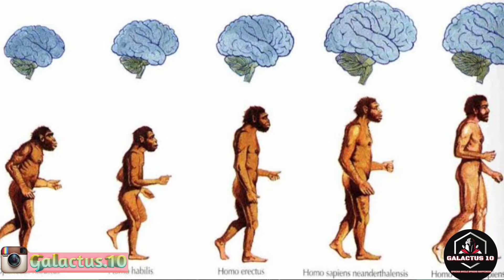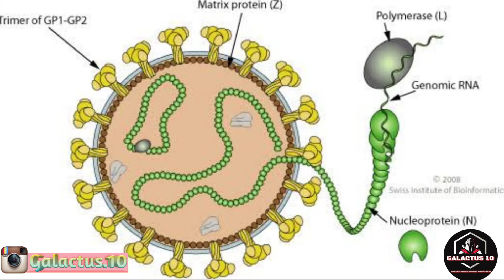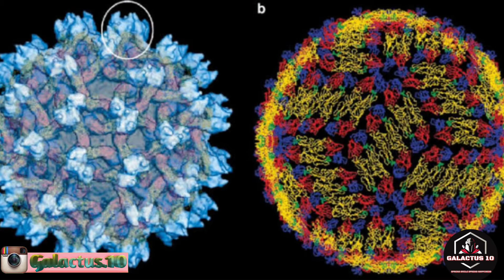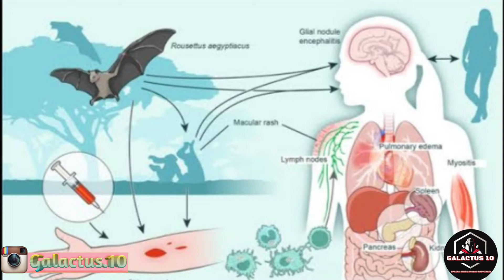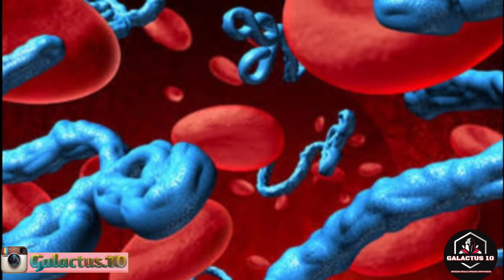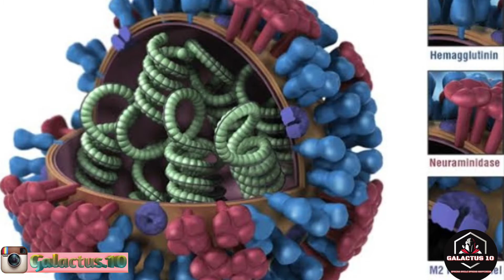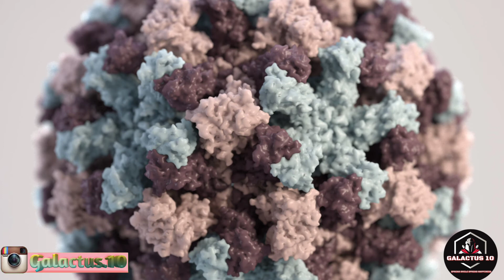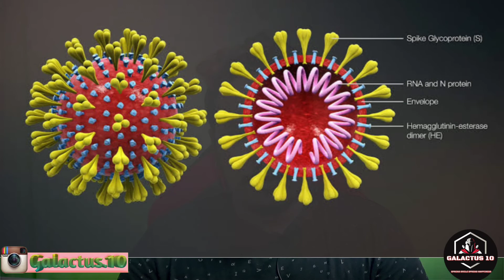10 Most Dangerous Viruses In The History Of Human Race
This Video Is Based On 10 Most Dangerous Viruses In The History Of Human Race. There Are Lot More Viruses Which Affected Human Race But This Few Are The Deadliest Of All. This Deadilest Viruses Tested Humans To There Limit. Few Of This Viruses Are Treatable But Few Are Not. There Are Few More Viruses Which Could Have Easily Enter This List Like SARS, Swine Flu, Russian Flu And Whole Lot More. In Human History Influenza Virus Is The Virus Which Took Most Human Lives With It's Different Strains But Plague Took Millions Of Lives In A Very Short Period Of Time. For Few Viruses Like Cholera And Small Pox, It's Human Who Should Get The The Credit Of Spreading It. Our Unclean And Unhygenic Attitude Help It To Grow To Level Of Pandemic Or Outbreak. Now We Are Again Threaten By Another Virus Which Is CORONA Virus Or COVID 19. When It Comes To Mortality Rate Maybe Its Less Dangerous Than The Others In This List But It Spreads In Very Quick Succession Which Makes It One Of The Most Dangerous Virus Of All Time. Together We Can Fight Out Of This, We Have That Capability And We Have Shown That In Recent History Like SARS And Swine Flu. Our Governments Are Doing Everything That They Can To Keep Us Safe But It's Us Who Needs To Understand The Severity And The Need Of The Situation. No Government Or No Country Wants Lockdown, It Affects The Economy And The Growth Rate Of Economy Even After We Overcome This Outbreak. So We Needs To Help Our Government To Successful Implementation Of This Lockdown For Our Own And Our Loved One's Safety. And One More Thing If You Have The Capacity Then Please Do Help Those Who In Need. This Good Work May Come Back To You Like A Fortune In Future.